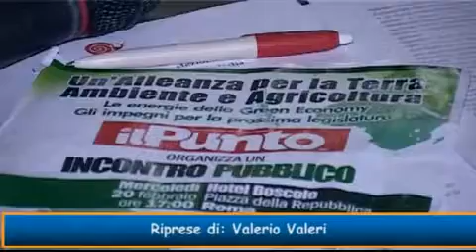Ambiente e green economy: rispondono i politici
Il Punto e Fondazione Univerde hanno organizzato un incontro pubblico tra persone impegnate nelle tematiche ambientali e candidati politici a livello regionale e nazionale per un cotta e risposta sull'impegno della nuova legislatura in fatto di green economy